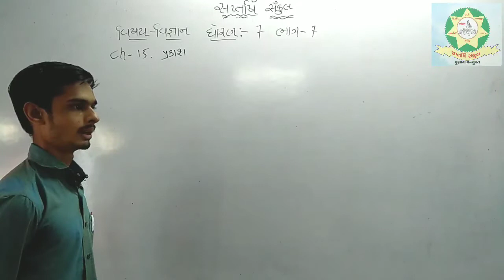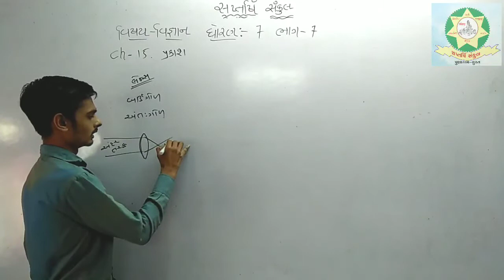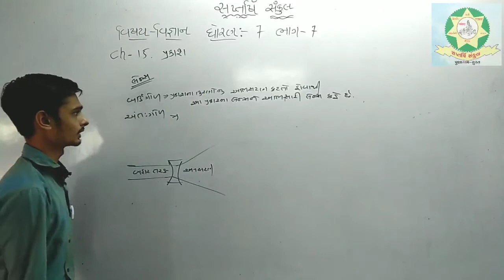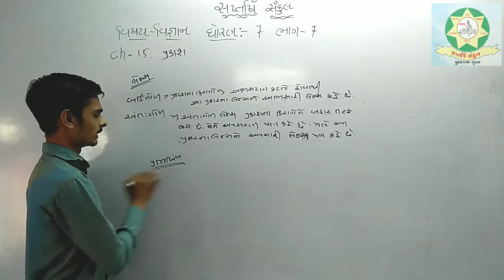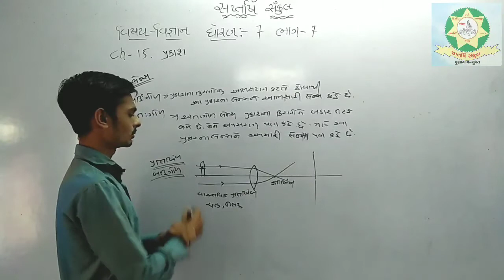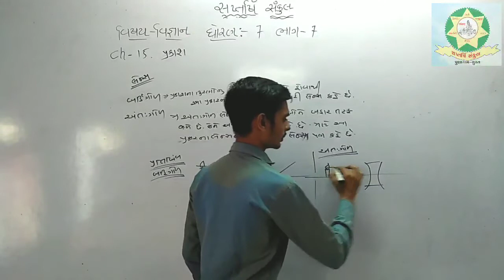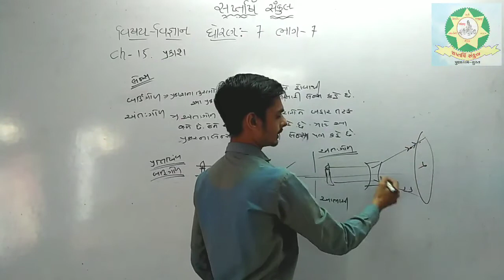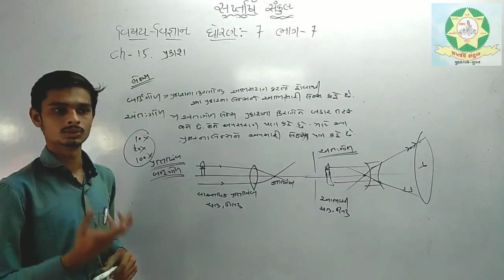Std 7 Science Chap 15 Part 7